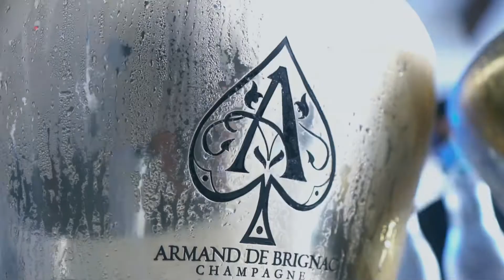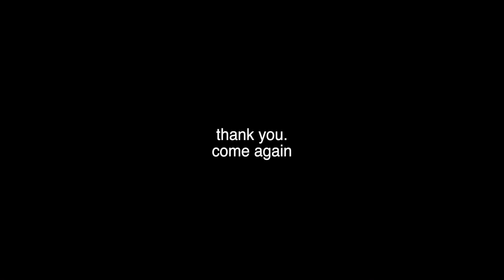Summer 2020 ; Covid19